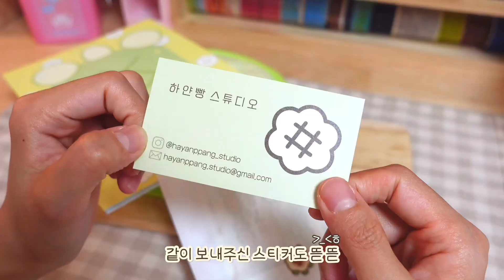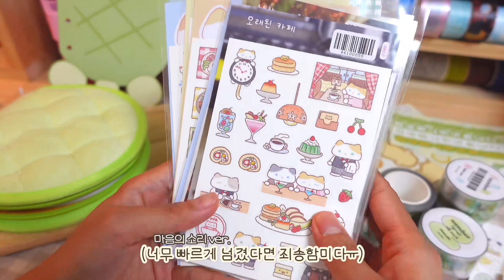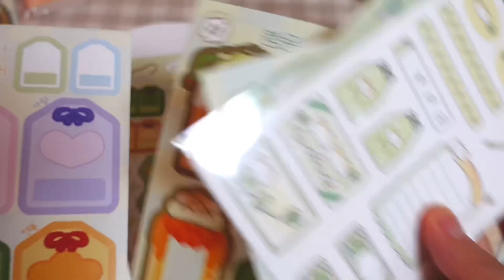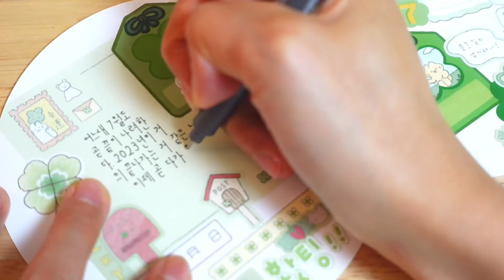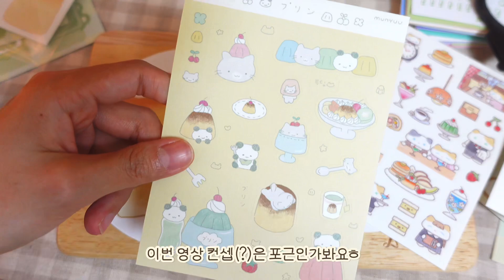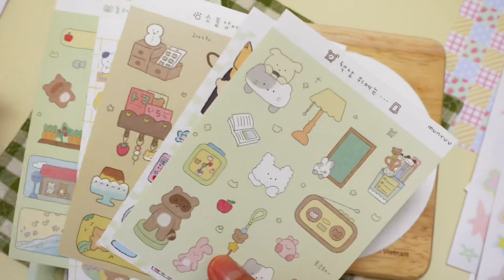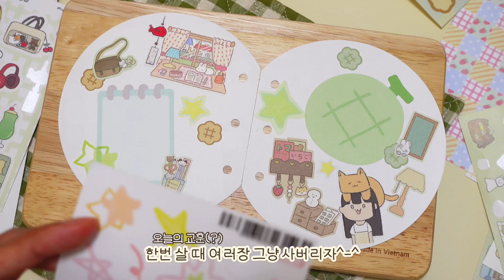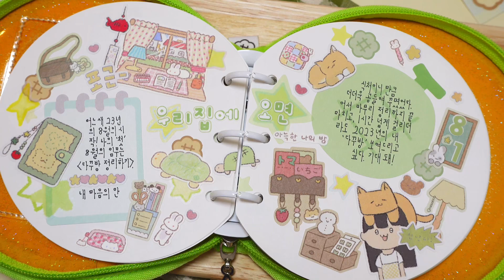☆다이어리 추천☆ 🍈메론빵 다이어리🍈 다꾸 3일치 하기(๑ᵔᗜᵔ๑)➿💚(&정말 소소한 스티커 하울이 곁들여진❕)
유하! 오늘은 @하얀빵스튜디오 에서 나온 🍈메론빵🍈 모양의 다이어리에 3일치 다꾸하기를 들고 왔습니다!

거기다 작가님께서 너무 감사하게도 구독자분들을
위한 이벤트도 열어주신다고 하니, 간단한 내용은 밑에 확인 꼭 부탁드려요(๑•᎑-๑)ｰ💚

정말 컷편집 최소화해서 들고 온 만큼 재미있게 즐감해주시길 바라며! 우리 또 재밌는 영상으로 만나요➖❕
항상 많이 사룽하고 애정해요!

1️⃣. 이벤트 대상
-유자꾸님의 유튜브 구독자 중 얼리버드 또는 C세트 후원자 한정 선착순 3명

2️⃣. 이벤트 상품
-스티커 팩(스티커 8종) 증정

3️⃣. 이벤트 참여방식
-얼리버드 또는 C세트 후원 후 텀블벅 내 '창작자에게 문의하기'를 통해 '다꾸언니 유자꾸 유튜브 이벤트 참여'메세지를 '후원 내역을 캡쳐'한 사진과 함께 전송

⏺️-선착순이 마감되면 즉시 종료!

0:00 preview
0:13 시작➖
0:38 다이어리 소개
6:16 스티커 소개
8:59 첫번째 다꾸
16:24 두번째 다꾸
24:05 세번째 다꾸
32:42 ➖끝! 몰아보기!